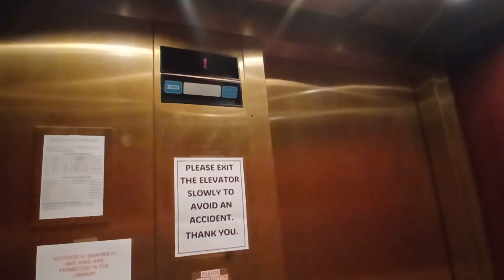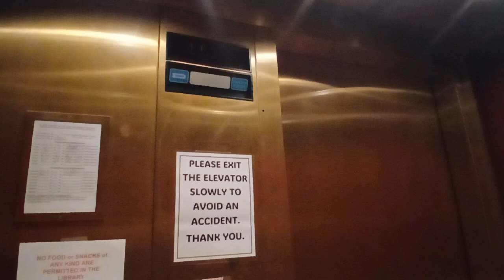Dover Impulse hydraulic elevator at the Bronxville Public Library (Bronxville, NY)